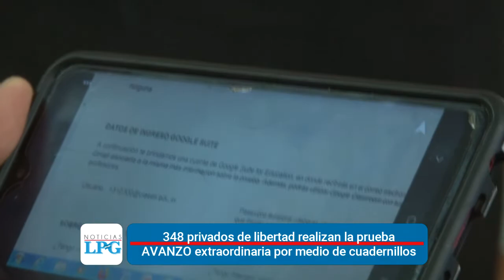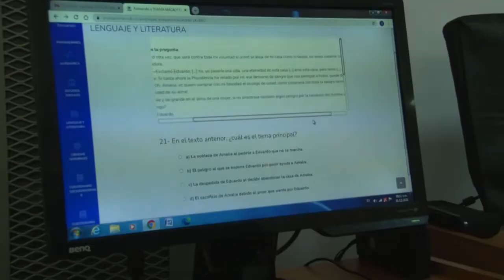Noticiero LPG 181220 - Cae red de extorsionistas de la MS que operaba en el centro de San Salvador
La Fiscalía General de la República hizo efectivas 37 órdenes de captura en el centro de San Salvador y alrededores, así como en los municipios de Sonsonate y Cuscatlán.

¡Visítenos!